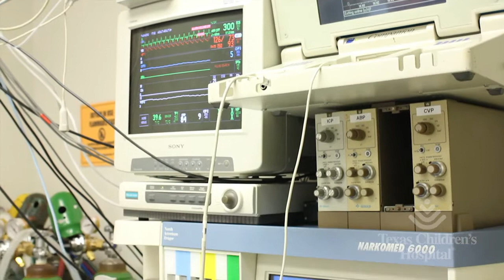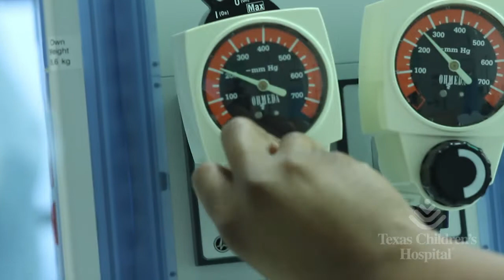Cardiovascular Anesthesiology & Critical Care Laboratory - Research at Texas Children's Heart Center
The Cardiovascular Anesthesiology and Critical Care laboratory is dedicated to understanding the complex physiology of critically ill children and to the development of monitoring tools to help bedside clinicians who are caring for the sickest pediatric patients.

Experiments are being conducted to explore the mechanisms behind the brain’s ability to regulate blood flow under conditions of traumatic brain injury, shock and cardiopulmonary bypass. Clinical research efforts in the detection and treatment of neurologic injuries acquired by children with critical heart disease are also underway.

Texas Children’s Heart Center consistently ranks as one of the top five pediatric cardiology and heart surgery programs in the nation by U.S. News and World Report.